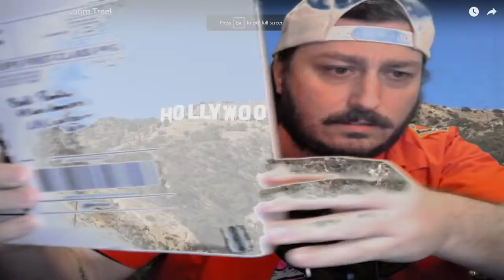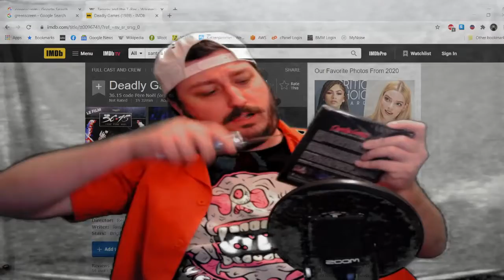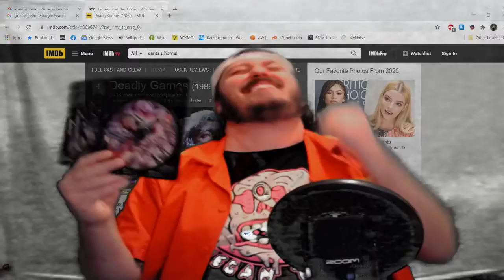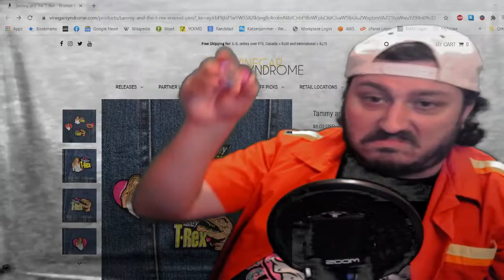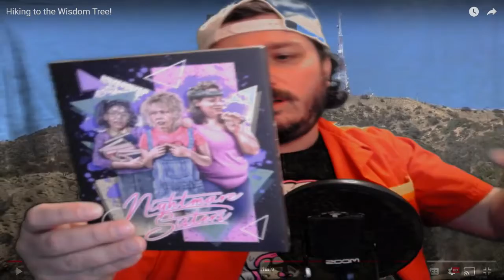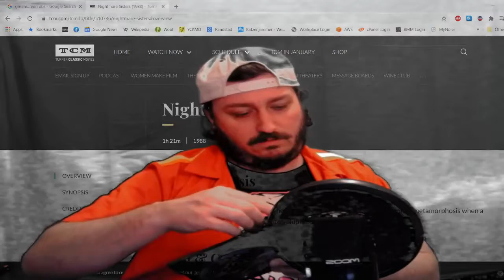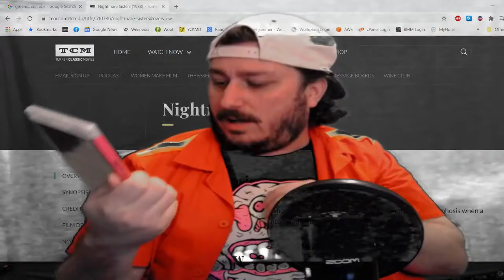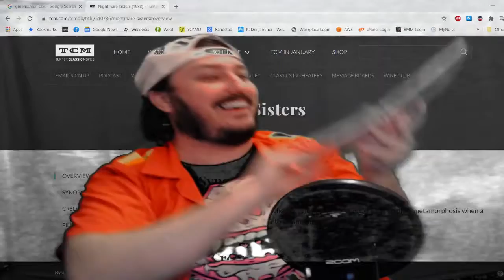Mystery Unboxing by Ball Pooks #1 | B-Movie Mania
B-Movie Mania co-host Ball Pooks unboxes some exciting b-movies for you! What could it be? WHAT COULD IT BE?!